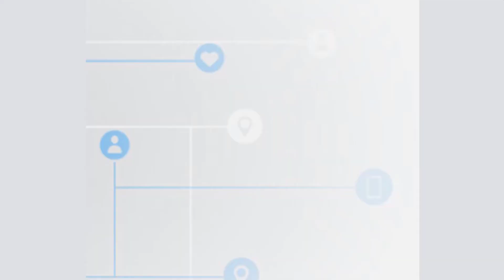Relaciones laborales ante la pandemia. Caso Dominicana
El disertante de este tema es el Profesor Dominicano Martín Bretón

Quien nos habla sobre: Relaciones Laborales ante la pandemia. Caso Dominicana

Si quieres unirte a nuestra comunidad en telegram donde seras informado de todas nuestras videoconferencias y podrás interactuar con toda nuestra comunidad

¿A cuál quieres unirte?

Visita nuestra pagina la cual esta llena de contenido interesante y actual en tema de derecho